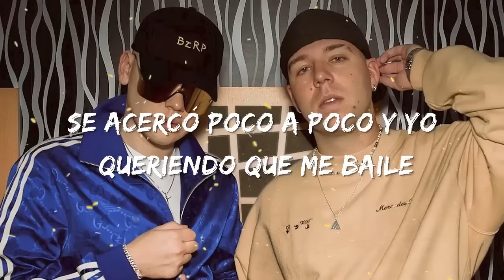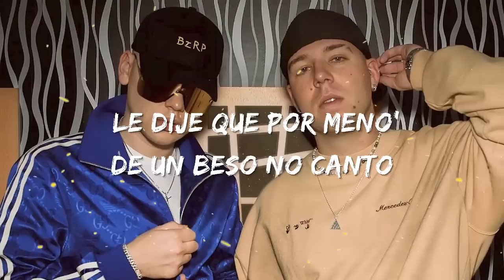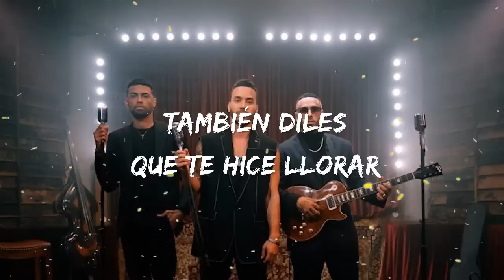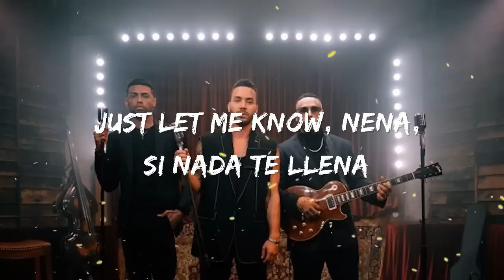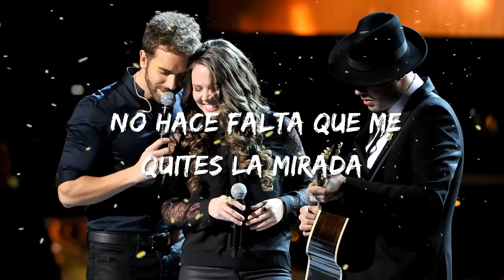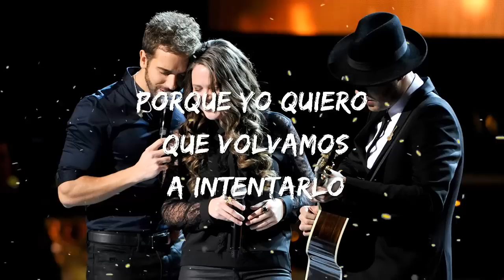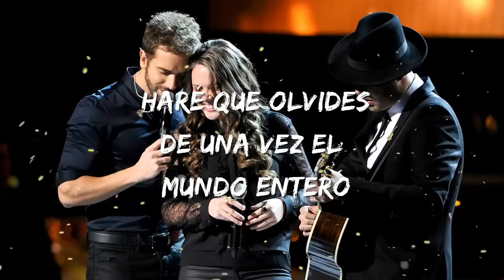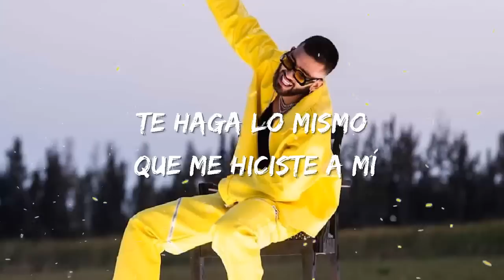Quedate que la noche sin ti duele | Lasso, Tito Silva, Manuel Turizo (Letra/Lyrics)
Lyrics:

[Letra de "Quevedo: Bzrp Music Sessions, Vol. 52"]

[Refrán: Quevedo]
Y con la nota rápido, nos dieron las tres
Perreamos toda la noche y nos dormimo' a las diez
Ando rezándole a Dios pa' repetirlo otra ve' (Eh-eh, eh-eh, eh-eh)

Dime, beba
Pero solo escucho cómo late (Eh-eh, eh-eh)

[Estribillo: Quevedo]
Quédate

[Estribillo: Quevedo]
Quédate

[Outro: Quevedo]
¡Bizarrap!
Quevedo con el Biza, yeah-yeah-yeah
LPGC, you know, oh-oh (Eh-eh, eh-eh, eh-eh)